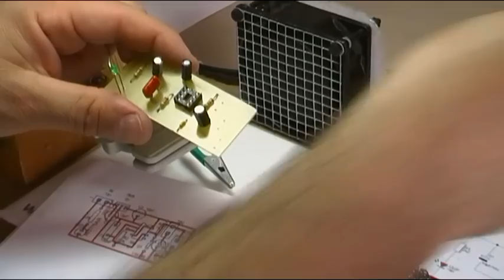ESR Raptor, VIDEO 2 - MONTAJE DE COMPONENTES EN PLACA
Un proyecto solidario de los youtubers Manolo Romero y Carlos  os presentamos un ESR de fácil construcción, muy pocos componentes y sencillo de realizar, pudiéndose realizar el mismo con un 99% de material reciclado de otros aparatos, es nuestro aporte a los compañeros técnicos  y a los aficionados a la electrónica, principalmente de hispano américa  ya que sobretodo vosotros sabemos que tenéis problemas para conseguir equipos de medida ya sea por costes o por problemas de suministro.

Cómo abrir el proyecto:

1º Haz click sobre el enlace y guarda el fichero .Zip en tu PC.

2º Selecciona el fichero en tu PC y haz click con el botón DERECHO.
3º Pulsa en "Extraer aquí"
4º Te pide un password, haz copy paste (pega el password) o tecléalo

       PASSWORD:  Gloria in excelsis Deo

5º Se han descomprimido 11 ficheros, abre el fichero Leeme.txt aquí se explican los ficheros que hay en el proyecto y cómo abrirlos.